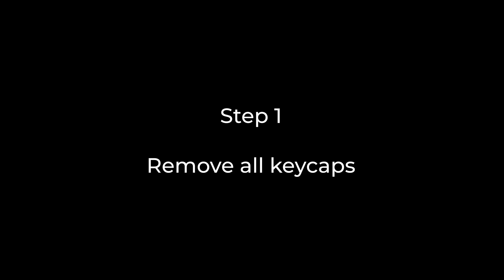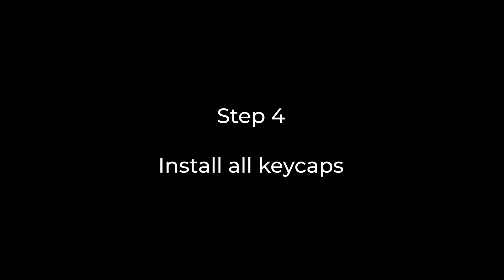Anniversary Edition QWERKYWRITER Hot Swap Tutorial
This is our tutorial to help guide you through the hot swap process. Changing out the Cherry MX Speed Silver switches to the Cherry MX Blue switches.

00:00 Start
00:28 Step 1: Remove all keycaps
00:56 Step 2: Remove Switches
02:40 Step 3: Put in new switches
03:32 Step 4: Install all keycaps